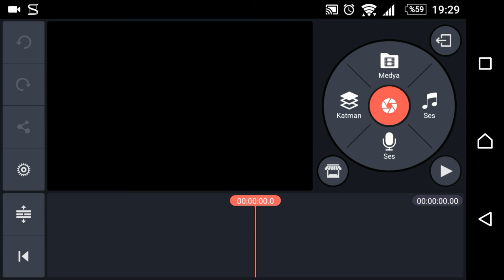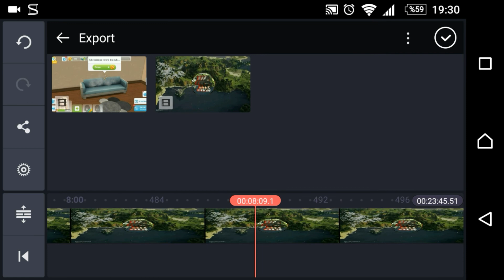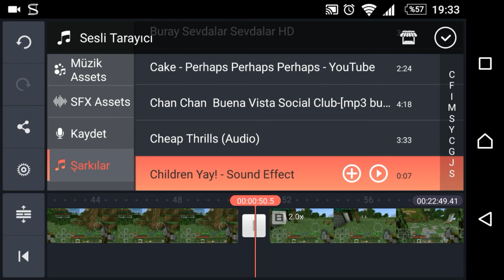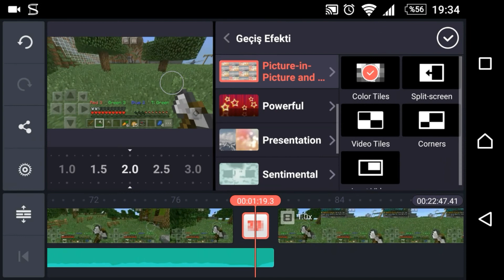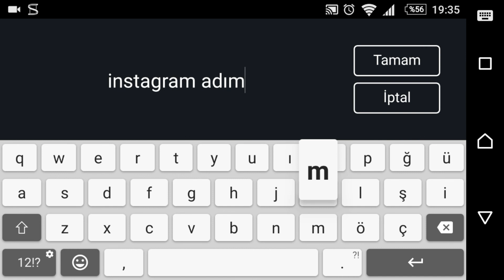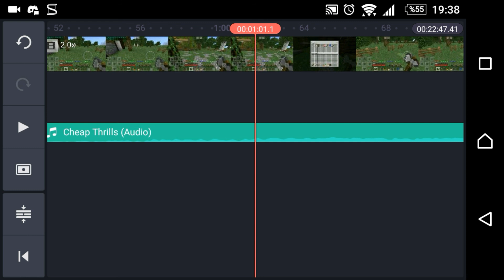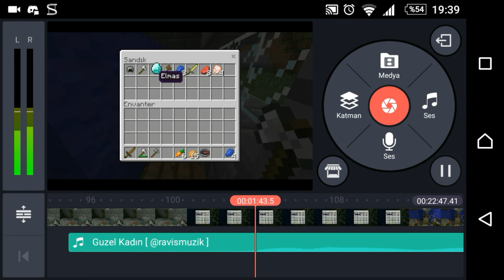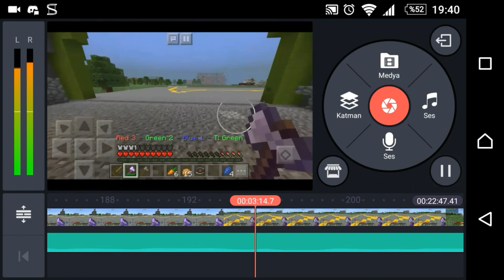Kinemaster Nasıl Kullanılır? // CITYINRED REALM DUYURU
Instagram adı: @gamzeinred

Discord Kullanıcı Adı: gamzeinred#7079